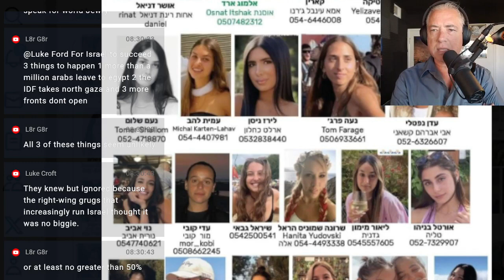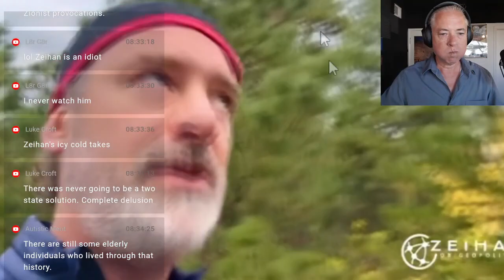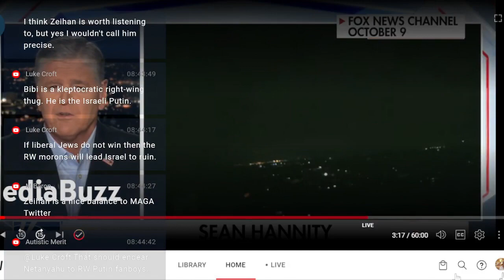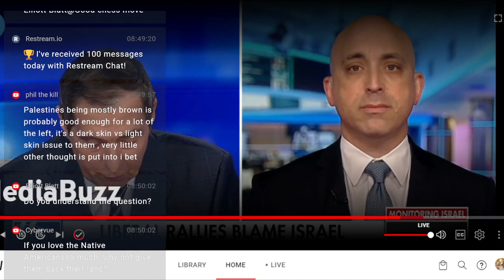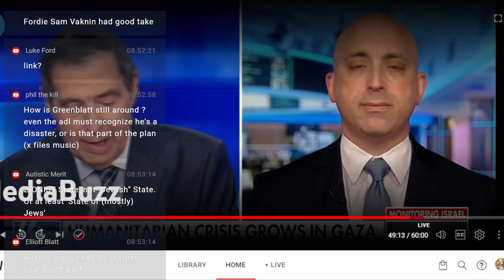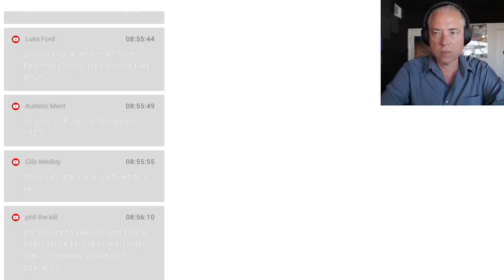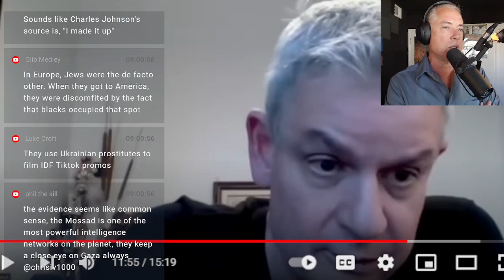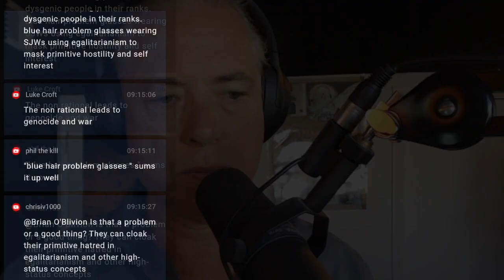Day 9 Of The Israel vs. Hamas War (10-15-23)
01:00 Land belongs to the people who can seize it and protect it
22:00 Israel, Hamas and Gaza: Q&A w/ Peter Zeihan,
28:30 George Friedman on Where the Conflict Goes from Here,
31:30 Concepts Illuminate & Obscure Reality,
43:30 Sam Vaknin on Russia's incentive to support Hamas,